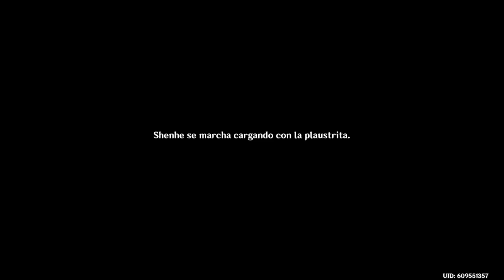Un Territorio Nuevo y la Doncella de la Calamidad (Parte 2) // Genshin Impact